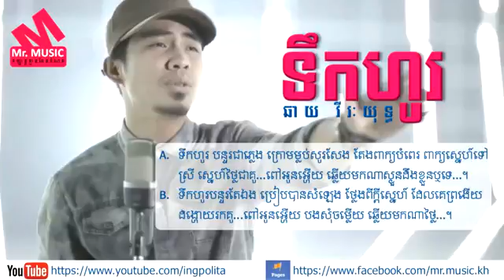ទឹកហូរ ឆាយ វីរៈយុទ្ធ